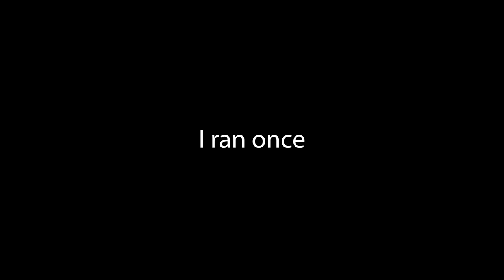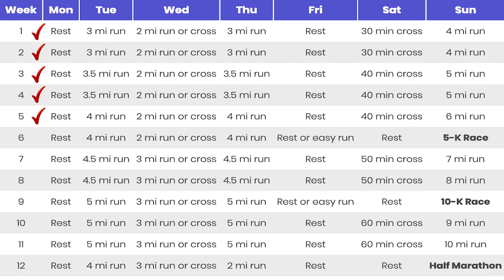Half Marathon Training EP. 5- The Worst Week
I'm running my first half marathon on May 4th and training for 12 weeks for it.  This is week 9 and 10 of my journey to complete a half marathon.